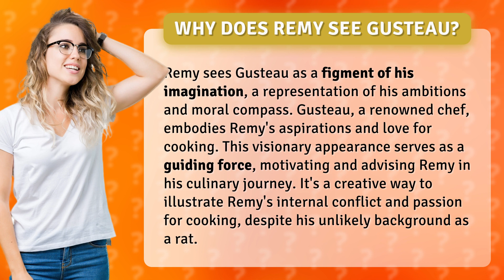Why does Remy see Gusteau?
The Imaginary Gusteau: Remy's Culinary Inspiration • The Imaginary Gusteau • Discover why Remy sees Gusteau, a renowned chef, as a figment of his imagination and how this visionary appearance serves as a guiding force in his culinary journey. Join us as we explore Remy's internal conflict and passion for cooking, despite his unlikely background as a rat.